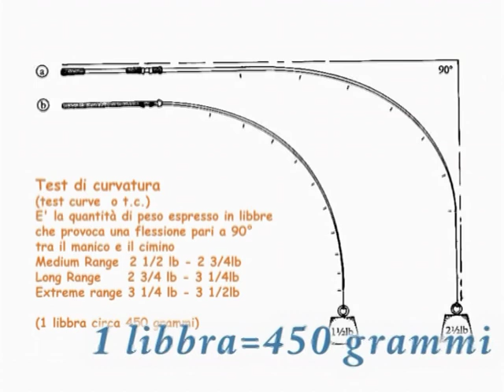Carpfishing in Ebro (Mequinenza) 2004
Un video del 2004 con Roberto Ripamonti, Ermes Perin, Andrea Baldeschi, Claude Vallette, Stefano Pasquali e Luca Foroni che racconta una sessione lungo le rive dell'Ebro in Spagna.

2004 Rio Ebro next to Mequineza carp fishing session with top italian experts Roberto Ripamonti, Ermes Perin, Andrea Baldeschi, Stefano Pasquali, Luca Foroni and Claude Vallette